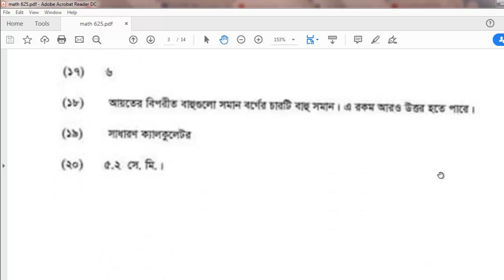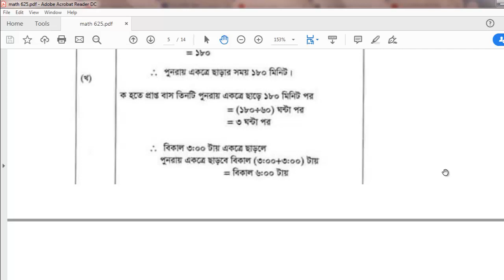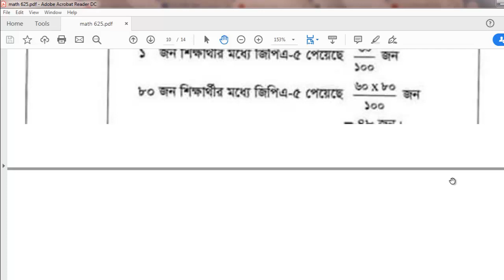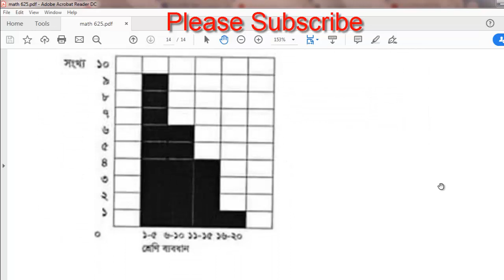primary education completion examination 2019. math question solution 2019. question set code 625